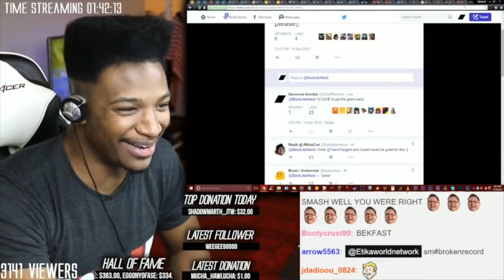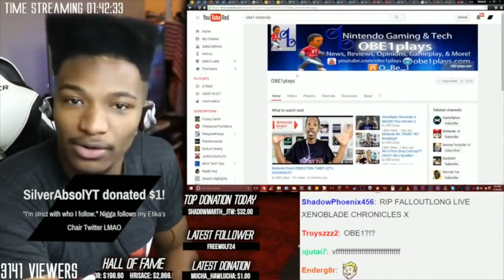Nintendo Switch 2 Breaking News